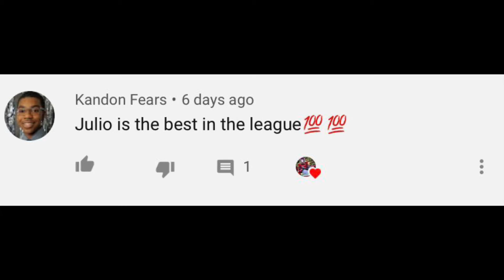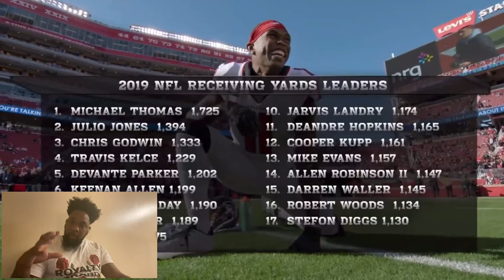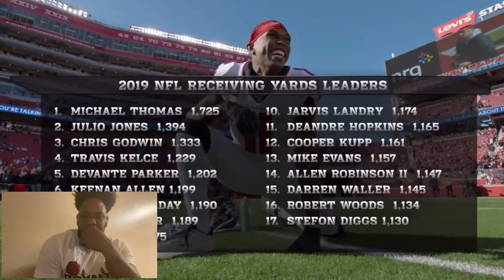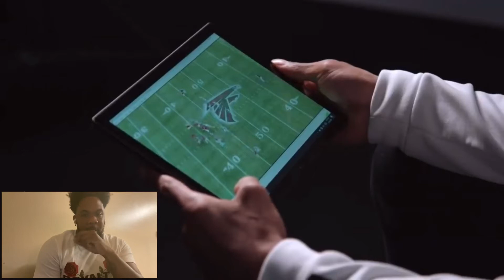#11 Julio Jones(WR,Falcons) | Top 100 Players of 2020 REACTION